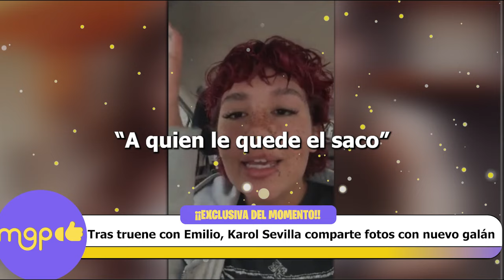Tras truene con Emilio Osorio, Karol Sevilla comparte fotos con nuevo galán.